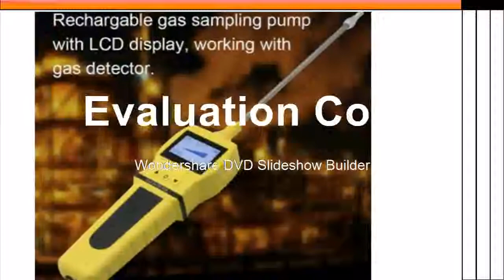FInd at Stand For Stereo Zoom Microscope Arm Focuse Trinocular Microscopio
Product On Aliexpress

Brand Name:LUCKY ZOOMTheory:Stereo MicroscopeMagnification Ratio:500X & UnderDrawtube:BINOCULARMaterial:MetalModel Number:CLAMP STANDType:Lucky Zoom